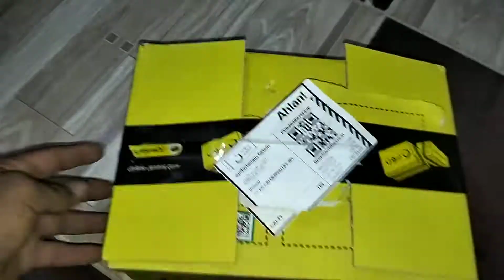افضل مضرب تنس طاوله وسعره رخيص جدا